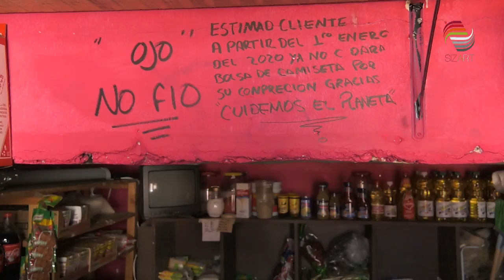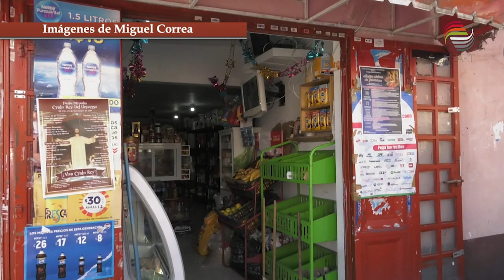Piden a comercios crear plan ecológico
Los comercios de la capital zacatecana que no presenten un plan de manejo ecológico, en un máximo de 6 meses, serán acreedores a sanciones que van desde  multas económicas hasta cierres temporales.